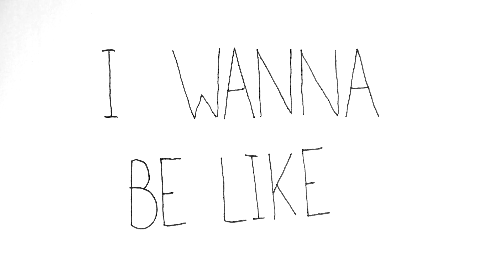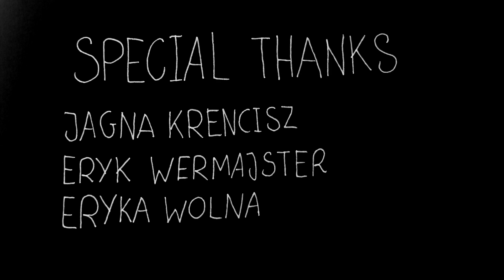I WANNA BE LIKE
OKO KALEJDOSKOPU 2020 - film konkursowy
Autorka: Natalia Wróbel, Międzynarodowe Warsztaty Filmu Animowanego PHAZE